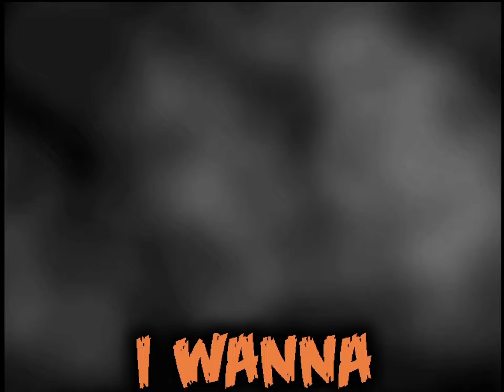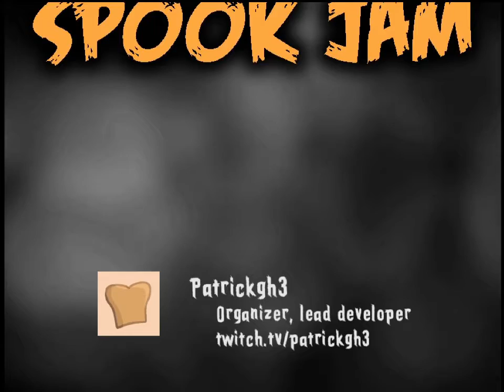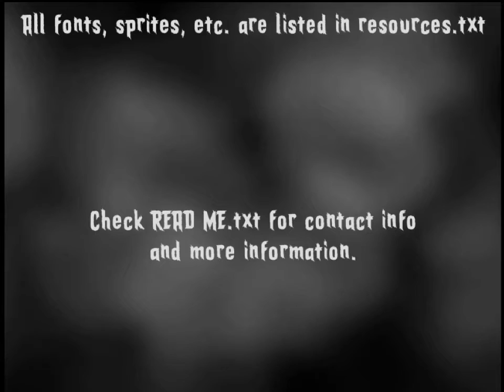I wanna Spook Jam: ??? Stage (Final Boss and Credits)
At last, my longest project so far is done now.

From now on, I'll edit and upload videos at my own pace since as I said before, editing is a very taxing activity for me and putting myself under a time pressure made it worse for me.

I might try to move to only uploading videos of bosses I particularly like or defeating the final boss or save of a fangame, unless I intend on doing a series on this.

Despite the pressure to get this done by month's end, it was a great experience to revisit.